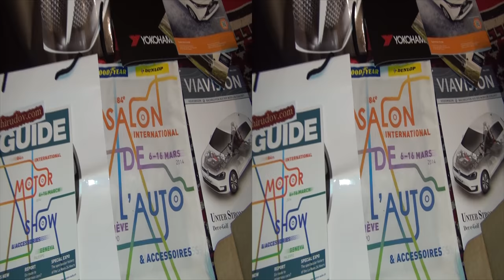Peugeot Django 125 Exterior and Interior in 3D 4K UHD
View from outside and inside in 3D of Peugeot Django 125 Scooter motorcycle.

The motorcycle was presented at Geneva Motor Show 2014.

Watching in HD with 3D is recommended.

Изглед отвън и отвътре в 3Д на Пежо Джанго 125 моторче скутер.

Мотопеда беше представен на Автомобилен Салон Женева 2014 г.

Препоръчително е гледането във Висока Резолюция с 3D.